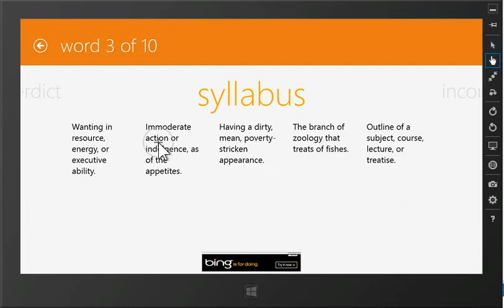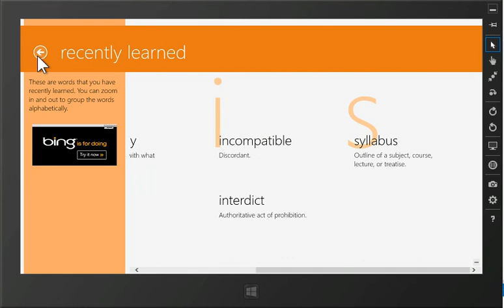Vocabularist for Windows 8!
My second Windows 8 app, Vocabularist, passes certification in 4.5 hours! Featuring semantic zooming!